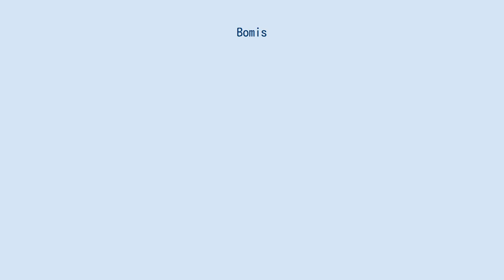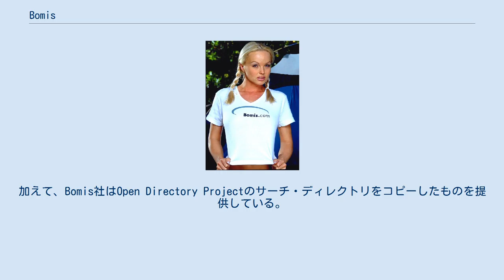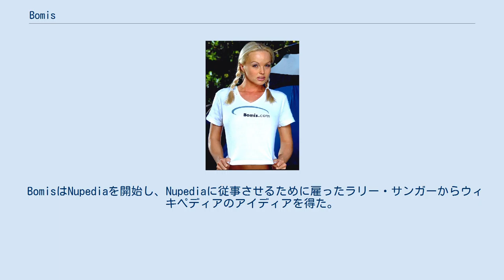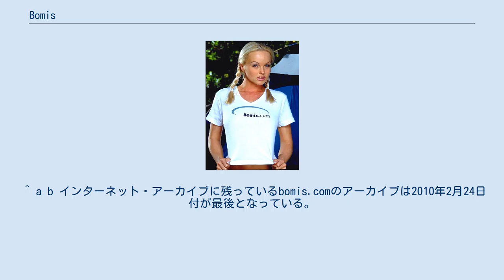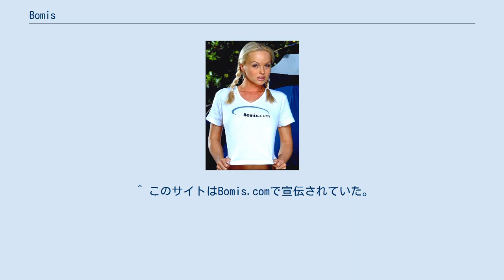Bomis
BomisのTシャツを着たシルヴィア・セイント Bomis, Inc.（ボミス・インク）は、1996年設立のインターネット企業であり、主要事業は検索エンジンポータル「bomis.com」（2010年頃閉鎖）での広告販売であった。
フリー百科事典プロジェクトNupediaおよびウィキペディアに資金援助をおこなった。
2006年以来、ティム・シェルがCEO（最高経営責任者）を務めていた。
 Bomis.comでは人気のあるサーチ対象のウェブリングを作成・提供している。
ウェブリングのカテゴリーは2005年現在おおまかに「かわいこちゃん」「エンターテインメント」「スポーツ」「ポルノ」「その他」および「サイエンス・フィクション」にカテゴリー分けされている。
「ポルノ」「かわいこちゃん」「エンターテインメント」のカテゴリーは最も更新頻度が高く、人気も高い。
加えて、Bomis社はOpen Directory Projectのサーチ・ディレクトリをコピーしたものを提供している。
 またBomisは2005年まで「Bomisプレミアム」（"Bomis Premium", premium.bomis.com）というウェブサイトを運営していた。
これは顧客に対して上質のポルノ・コンテンツを提供するものだった。
 2005年半ばまで、Bomisは"Bomis Babe Report"(Bomisのかわいこちゃん通信)という無料のブログを公開しており、これは著名人、モデル、大人向けエンターテインメント業界のニュースや論評を伝えるものであった。
この"Bomis Babe Report"は「Bomisプレミアム」へ多くのリンクをはり、Bomisに新しく加わったモデルの情報を逐一伝えていた。
またBomisはnekkid.infoという、エロチックな写真のフリー・レポジトリを運営しており、さらに「高精度かわいこちゃん検索エンジン」を謳う「The Babe Engine」を運営していた。
これはグラマラスな写真からポルノグラフィーまで多様な写真をインデックスしたものだった。
 こうしたポルノグラフィー関連と検索に加えて、Bomisは客観主義（英語版ウィキペディア"Objectivism"を参照）およびその他のリバタリアニズム的政治思想を支持するウェブサイトをホスティングしていた。
この中には書籍や引用のデータベース「Freedom's Nest」、そして今や消滅した大規模な客観主義コミュニティー「We the Living」も含まれている。
 BomisはNupediaを開始し、Nupediaに従事させるために雇ったラリー・サンガーからウィキペディアのアイディアを得た。
Bomisはこれらのプロジェクトにウェブスペースと帯域を提供し、これらのプロジェクトとはかかわるがドメイン名などオープンソースやオープンコンテントで無い部分を所有した。
しかし、2003年6月20日、これらの所有権をウィキメディア財団に移譲する計画だと発表した。
 Bomis.comは2010年頃に閲覧不能となった。
 2012年12月、「Bomisに何が起こったか？」（"What Happened to Bomis?"）という質問がQuoraに寄せられ、Bomisの創業者であるジミー・ウェールズが2013年1月に以下のように回答した。
 ^ a b インターネット・アーカイブに残っているbomis.comのアーカイブは2010年2月24日付が最後となっている。
同じURLで次に記録が残っているのは2013年8月15日付のアーカイブだが、表示されるのはbomis.comのページではなく、PetaBoxというレンタルサーバ会社のウェルカムメッセージである。
 ^ “Bomis What's New”. 2010年1月18日時点のオリジナルよりアーカイブ。
2018年5月24日閲覧。
 ^ ドメイン名の登録情報 および アーカイブされたページ を参照。
 ^ このサイトはBomis.comで宣伝されていた。
2006年3月現在、premium.bomis.comと同じIPアドレスを用いており、ネームサーバとしてbomis.comを使用している。
 ^ “Freedom's Nest website”. 2006年3月16日閲覧。
 ^ “Wikipedia-l - Announcing Wikimedia Fou...